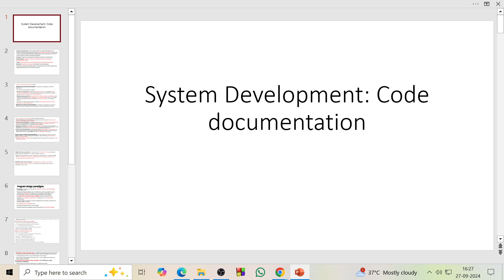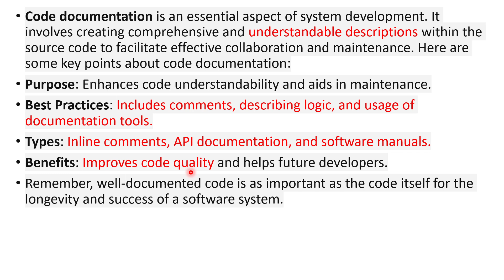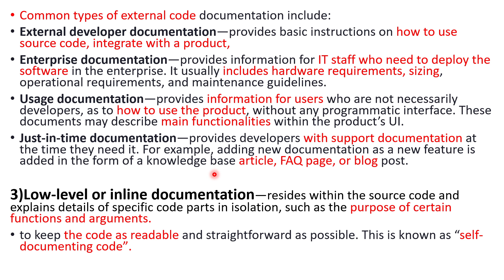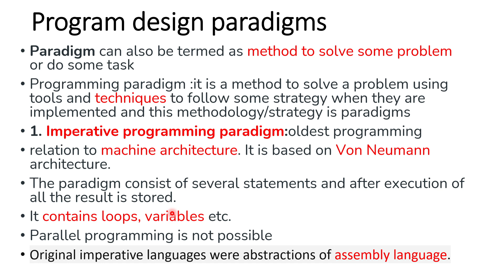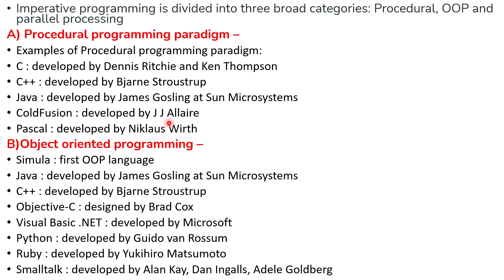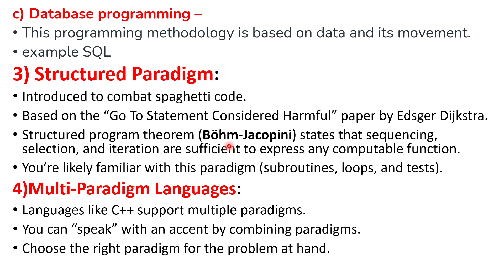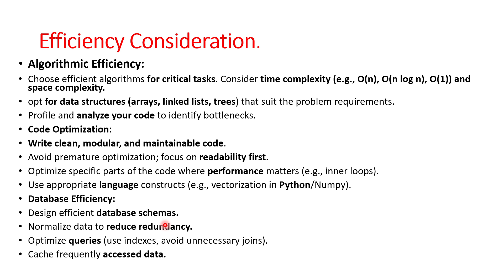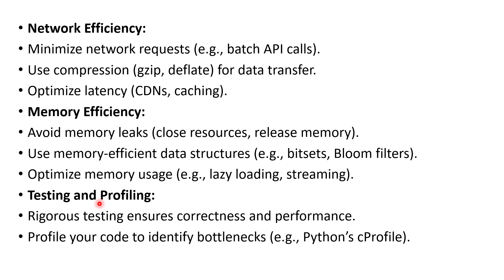System Development || Code documentation || Program design paradigms || Efficiency Consideration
rpsc programmer salary
rpsc programmer syllabus
rpsc programmer eligibility
rpsc programmer grade pay
rpsc programmer books
rpsc programmer notification
programmer vacancy in rajasthan

Best faculty  hanuman  sir in technical field.all faculty have good skills full
In this video, you get to know the Tips & Tricks for All Completive Exams.

Bca,btech,msc,McA

*3 Days free demo Class

course available
1.BCA,MSc,MCA,BTech tution
2. 6 to 10 th class tution
3. Govt compition तैयारी

4.Web developement
5.Software development
6.Android development
7.C,C++,JAVA,PYTHON,PHP,DOT NET
**MIN FEES *
Duration min 3 month

Faculty qualification
HANUMAN SIR(AP) Govt Emp
(BSC,MSc,MCA,MTEch,NET&JRF,22YR EXP)

KHATORE CLASSES
162 Laxminagar,city hospital road,shani mandir gali,SGNR

KHATORE CLASSES
162 Laxminagar,city hospital road,shani mandir gali,SGNR)

From:-
Hanuman Sir AP(Bsc, Msc, Bca, MCA, NET& JRF, GOVT EMP, 22 year EXP) 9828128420